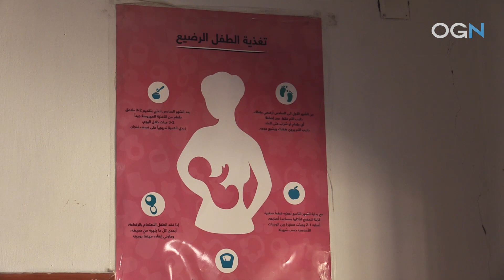Regime Attack on Women's Maternity Hospital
Vicious regime attack on Teh Women's Maternity hospital in response to HTS attack on Assad troops in Hama. Please do share and comment!